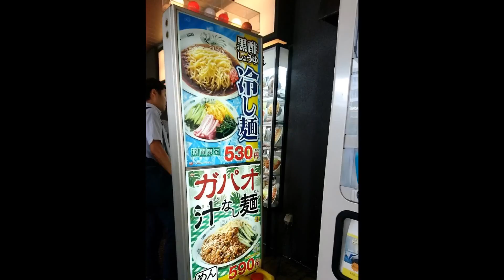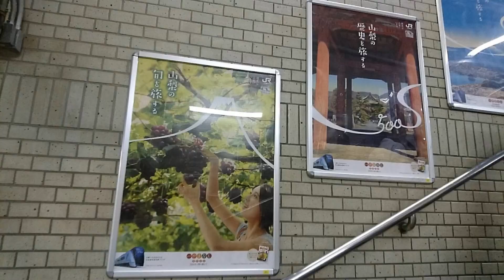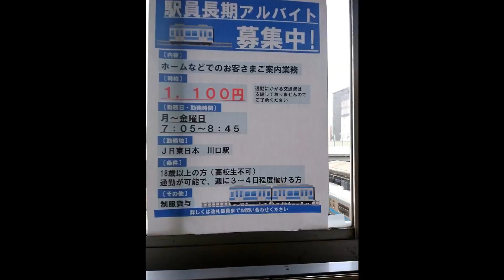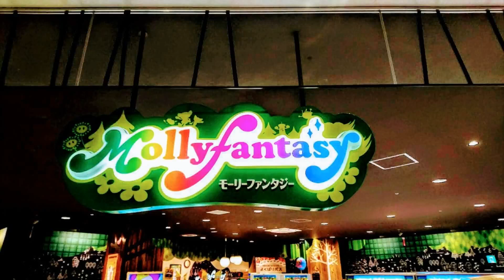【令和】グーグルフォト『』【JR京浜東北線･川口駅】